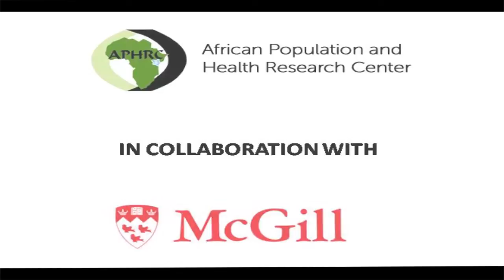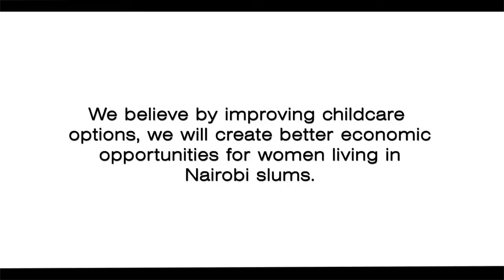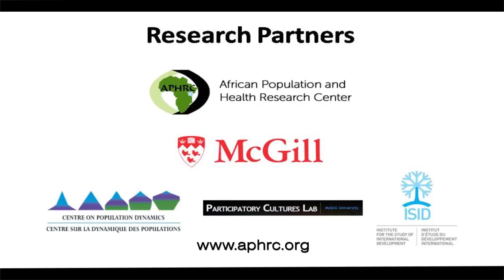Daycare in Slums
Most women in Nairobi’s Korogocho slum have no one to take care of their children while they work. A nanny is expensive, so they opt to take their children to local day care centres. This video gives an overview of a project that APHRC and McGill University are undertaking to help create better economic opportunities for women in Nairobi slums through improved childcare options.